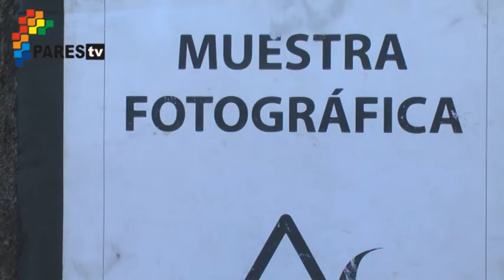Jornada por los DDHH